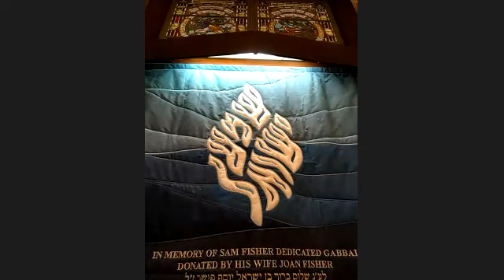Rabbi Wein Mincha Maariv Shiur Jan 23 2022